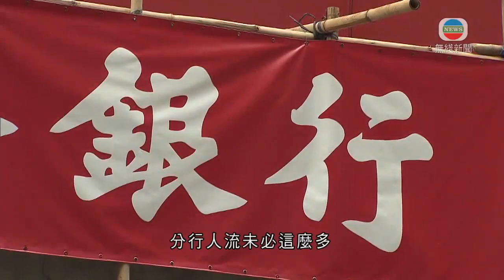香港新聞 現金發放計劃周日起接受申請 理財顧問倡分散風險投資 - 20200619 - TVB News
本港多間銀行本周日營業，協助市民登記現金發放計劃。有理財顧問建議資金投資應以分散風險及保本為主。

政府1萬元現金發放計劃周日起接受申請，除了網上登記，多間銀行當日9時至5時都會開放全線分行，市民可以即場登記。

上海商業銀行執行副總裁陳志偉稱：「很多客都可能有逾過一間銀行(戶口)，都是想吸引有現有客戶為主，純粹這個原因而去銀行開新戶口，可能不會太多。分行人流未必這麼多，尤其是首日，因為時間很充裕、(因為)父親節，也因為電子渠道越來越普及。(當日)以長者為主，一般(市民)相信都去網上。」

這1萬元最快7月「到手」，市民又會如何使用？

一名市民說：「有錢當然外出吃飯，因為疫情持續這麼久，都困了很久。」

有市民指：「應該支持香港本地企業，讓大家多些就業機會。」

另有市民稱：「不會因為多了1萬元，就會多了外出吃飯。」

一名市民表示：「買了5000多元電器，其他5000元存起來。」

有理財顧問指，較年長市民可以將資金投放在基金或債券等較穩健投資。

美國萬利理財亞太區總裁張佩儀稱：「可以分散風險買不同的，就算港股、美股、債券也可以，但年長的人就不可以了，他生活可能需要這1萬元支持，所以應該保本收息為主。債券基金風險較低，1萬元(每年)3至5厘有幾百元收入，其實都可以是額外零用錢，好過放在銀行存款。」

不過她提醒市民若果失業，應重新檢視財政狀況、減少不必要開支。

相關影片:
1. TVB無綫7:30 一小時新聞 - 消息指選管會將公布立法會選舉活動指引 政制及內地事務局局長曾國衞提出建議為長者設立關愛隊投票 - 香港新聞-20200617-TVB News
2. TVB 無綫7:30 一小時新聞 - 全國人大常委會會議在北京召開 宣布把香港國安法草案提請審議 -香港新聞 - 20200618 - TVB News
3. TVB 午間新聞 - 選管會公布立法會選舉活動指引 但未包括設立關愛隊- 香港新聞- 20200618-TVB News